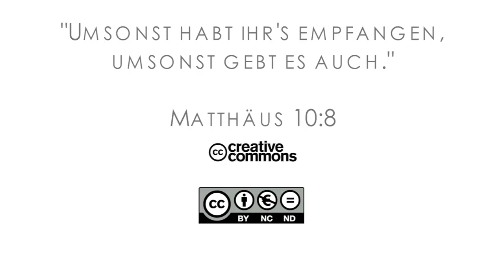15Q04 / 09 Gottes rettende Hand (Teil 2)